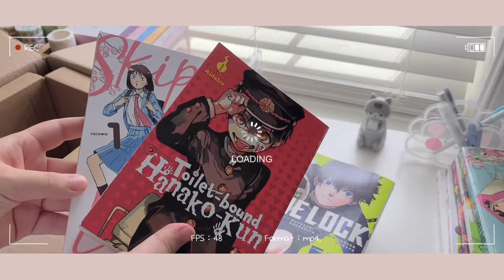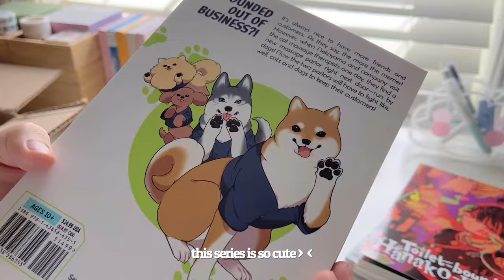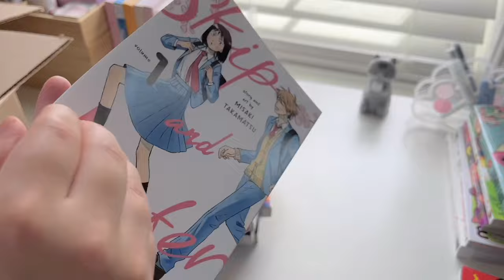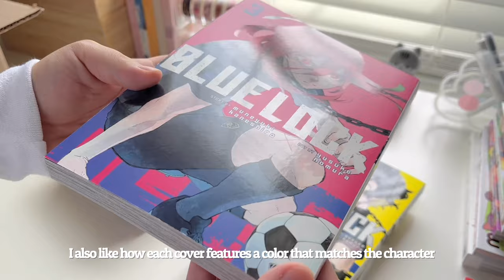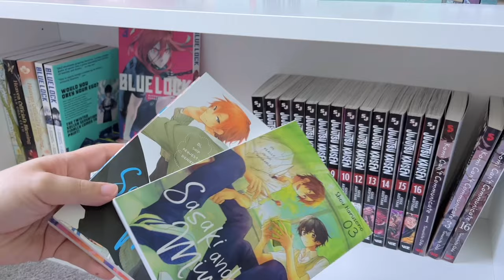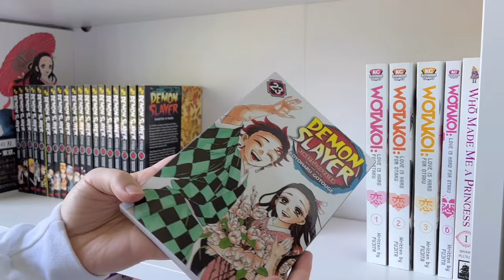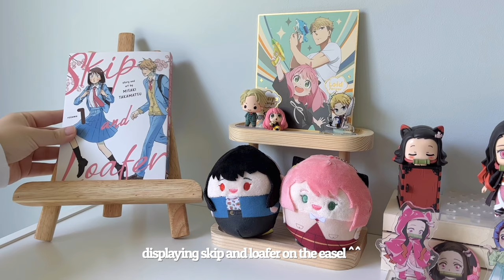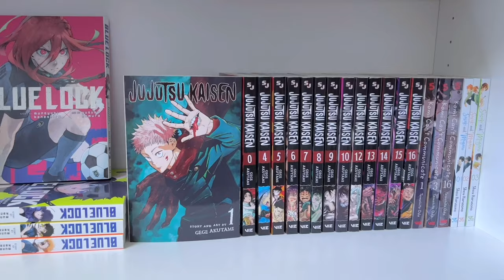manga haul + unboxing ✨// organizing my manga shelf & collection!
hihi hope everyone is doing well & happy (almost) new year! Not sure if you guys noticed but I've been trying to upload weekly ^^ (we'll see how long I can keep this up since my classes start again soon T T). This video is a bit overdue considering I filmed it in the summer but at least I got it out by the end of the year ~ It's been a while since my last manga unboxing vid so hope you guys enjoy my manga haul and manga shelf organization! Let me know if you guys have any manga recs :).

Q&A:

~ I'm 21

Ethnicity?

Filming Equipment?
~ iPhone 13

Editing software?